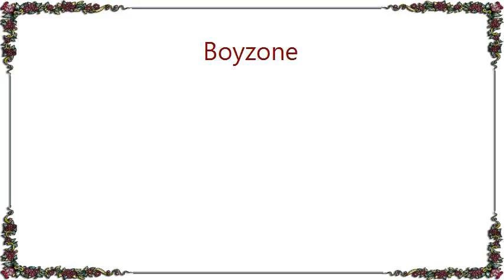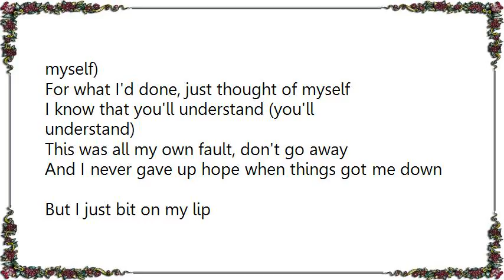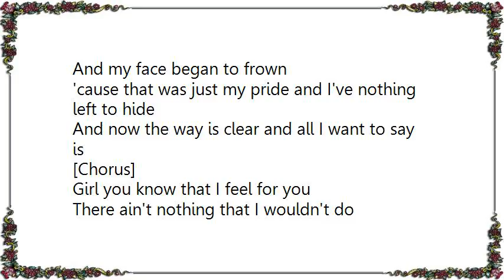Boyzone - Key to My Life Lyrics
[Lyrics Boyzone - Key to My Life]
You're the key to my life

Rain on the window covers the trace
Of all the tears that I've had to waste
And now I'm missing you so
And I won't let you go away
Stain on the desktop where coffee cups lay
And memories of you forever will stay
And the scent of your perfume
And the smile on your face will remain

And I never gave up hope when things got me down
But I just bit on my lip and my face began to frown
'cause that was just my pride and I've nothing else to hide
And now the way is clear and all I want to say is

[Chorus:]
All of my life the doors have been closed now
And all of my dreams have been locked up inside
But you came along and captured my heart, girl
Yeah

Year after year, was blaming myself (blaming myself)
For what I'd done, just thought of myself
I know that you'll understand (you'll understand)
This was all my own fault, don't go away

But I just bit on my lip
And my face began to frown
'cause that was just my pride and I've nothing left to hide

[Chorus]

Girl you know that I feel for you
There ain't nothing that I wouldn't do
Stop the thunder and the pouring rain
You're the one that's going to stop the pain
Listen to me can't you hear what I say

[Chorus]